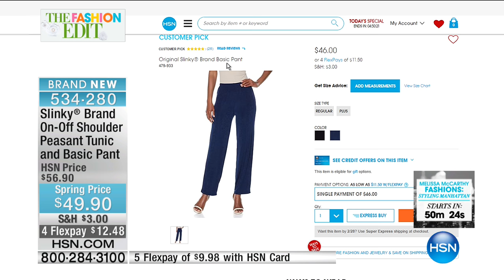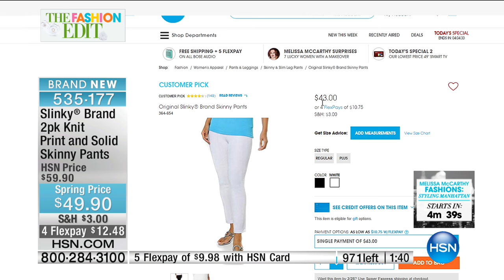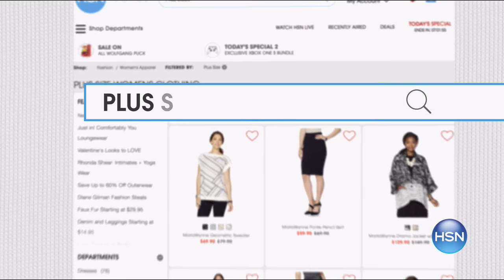HSN | Slinky Brand Fashions 02.25.2017 - 07 PM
Fashions that are the perfect travel wear